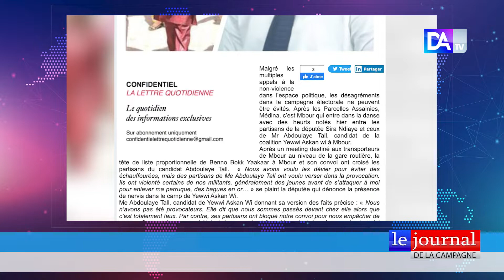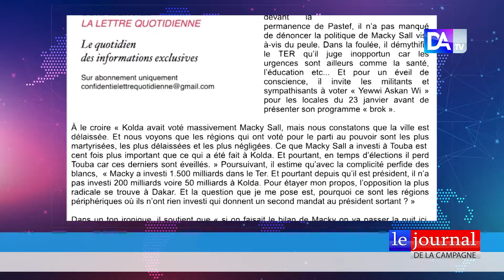JT N-2 DU 11 JANVIER 2022 : Violences à Dagana et Mbour, Saliou Samb lance un message de paix et d…